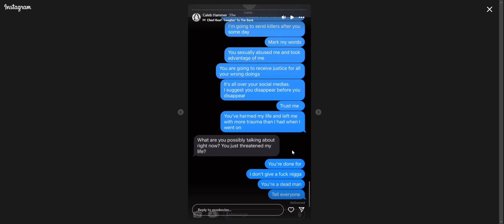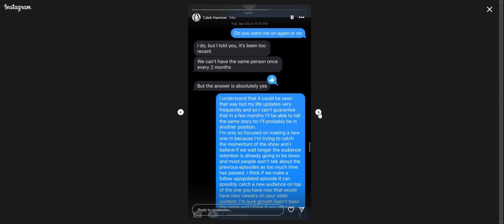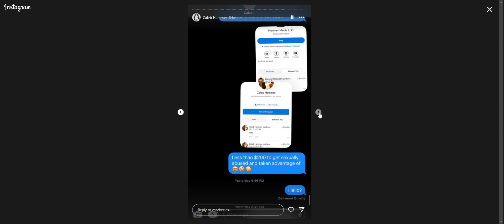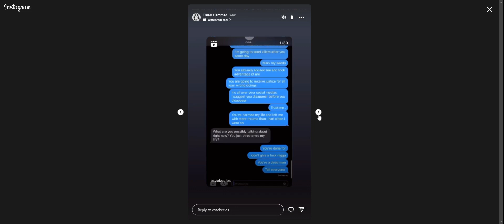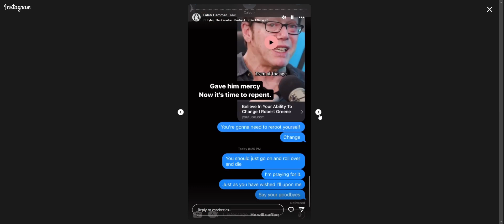Hey Scott Shafer, Caleb Hammer's "victim" is unhinged.